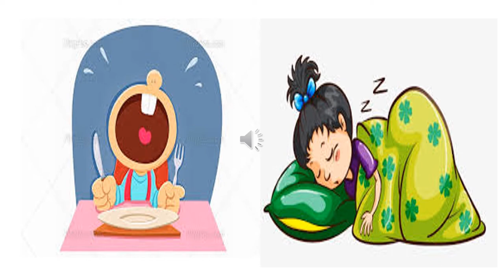The Orbis School - Environmental Science - Nursery - Feelings